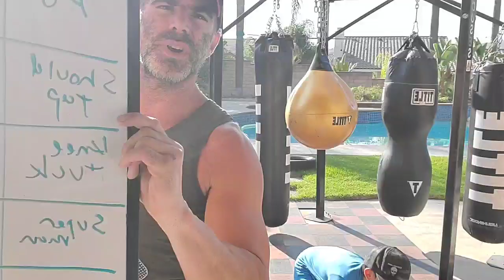Boxing Workout to Burn Calories with Coach Steve Eckert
Peak Physique’s Free Boxing, Kickboxing class, is a full one hour weight loss, lean muscle building, fat burning workout, with absolutely no fee or membership required, so that you can attend this session every single week, and not just a one time thing.